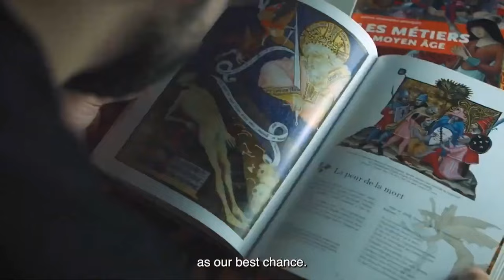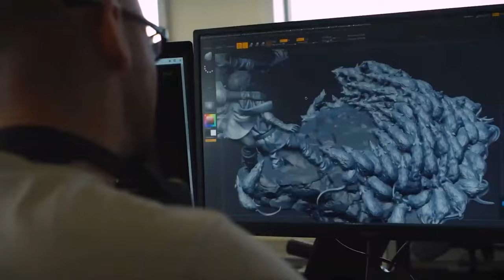A PLAGUE TALE REQUIEM PRESENTATION TRIBECA GAMES SPOTLIGHT [2022] 4K